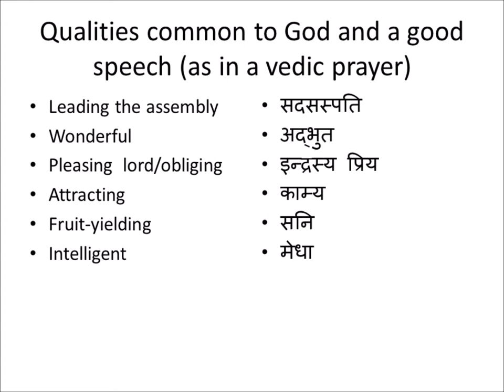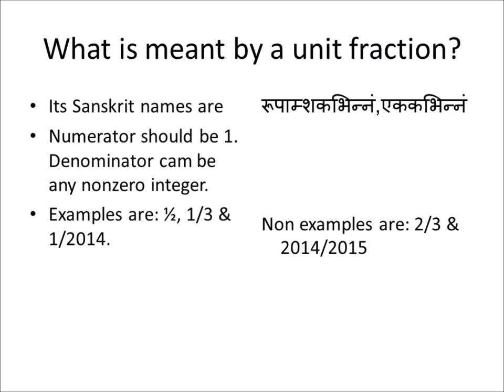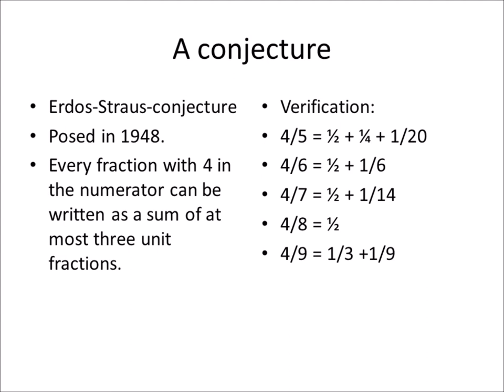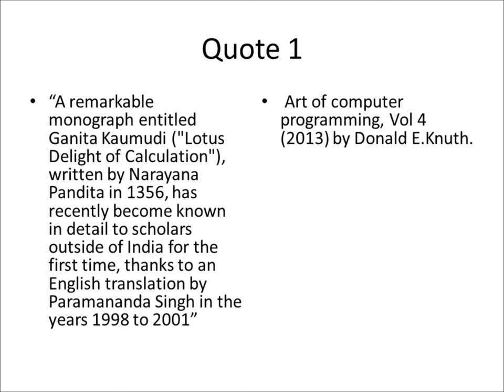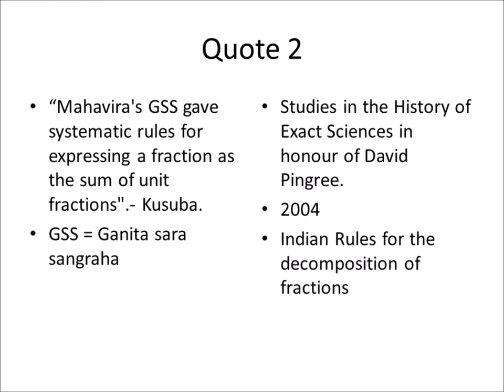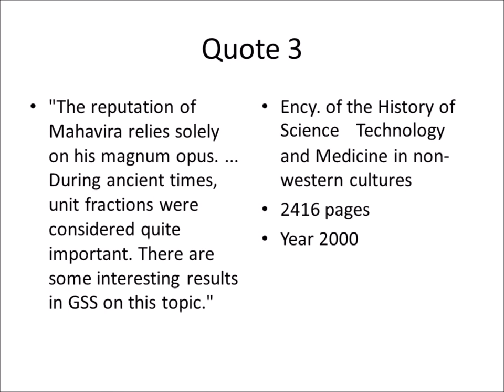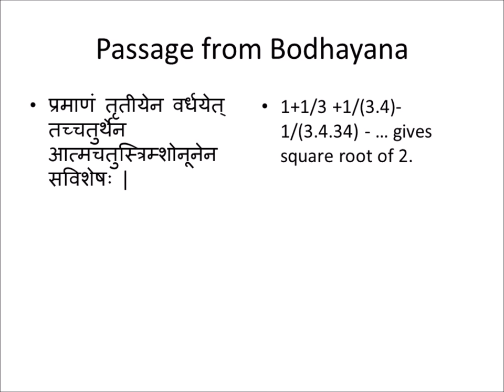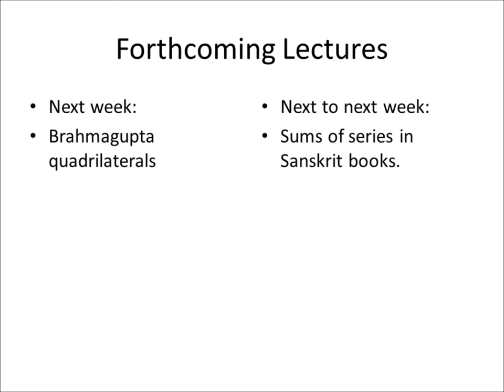Part 030 - Unit Fraction in Sanskrit Books - Lecture in Tamil - Navalpakkam Dr.Kannan Swami